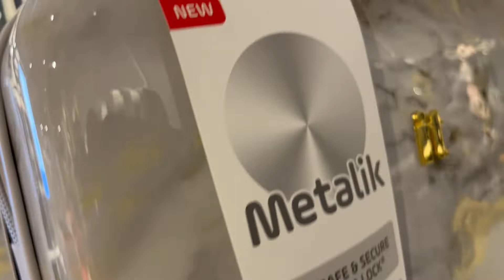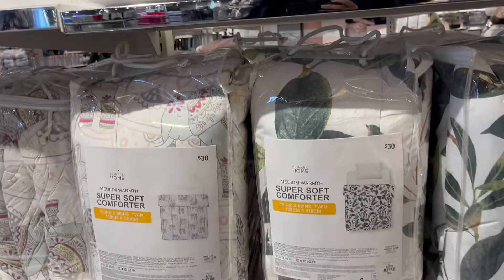VLOG | Shop With Me! Spring Looks From Zara, Primark , Haul, Mother & Daughter Day Out 💞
🔅Gold spoon